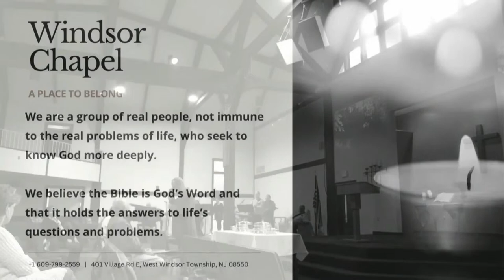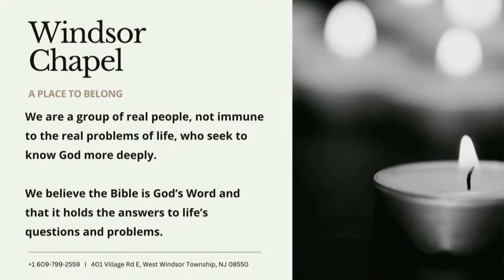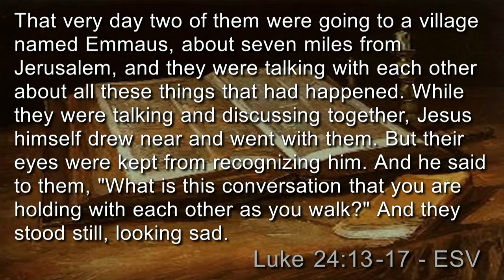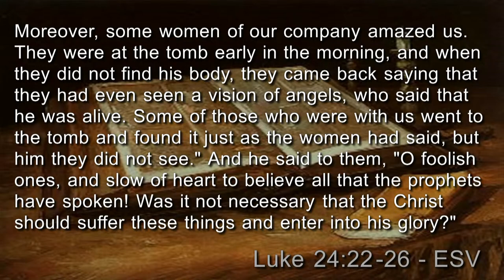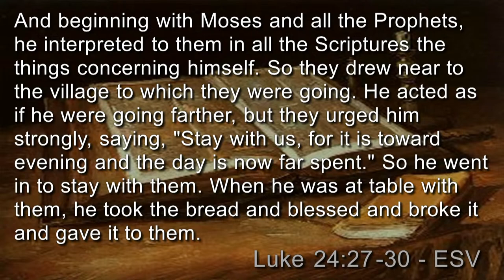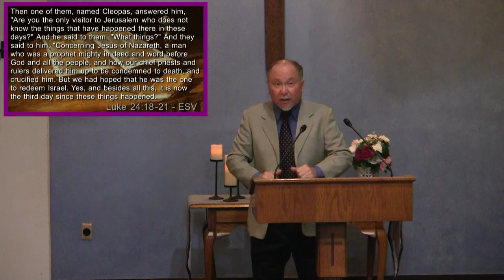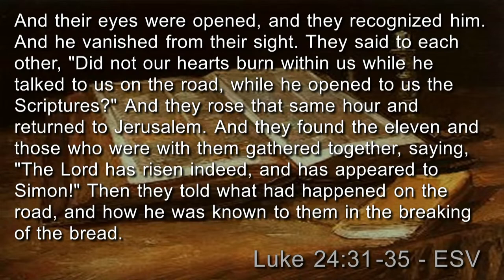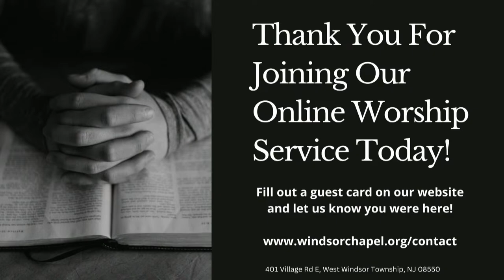“On the Road to Emmaus” by Guest Pastor Joshua Suen based on Luke 24:13-35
19 And he said to them, “What things?” And they said to him, “Concerning Jesus of Nazareth, a man who was a prophet mighty in deed and word before God and all the people, 20 and how our chief priests and rulers delivered him up to be condemned to death, and crucified him. 21 But we had hoped that he was the one to redeem Israel. Yes, and besides all this, it is now the third day since these things happened. 22 Moreover, some women of our company amazed us. They were at the tomb early in the morning, 23 and when they did not find his body, they came back saying that they had even seen a vision of angels, who said that he was alive. 24 Some of those who were with us went to the tomb and found it just as the women had said, but him they did not see.” 25 And he said to them, “O foolish ones, and slow of heart to believe all that the prophets have spoken! 26 Was it not necessary that the Christ should suffer these things and enter into his glory?” 27 And beginning with Moses and all the Prophets, he interpreted to them in all the Scriptures the things concerning himself.

Please join us for a wonderful time of peace and encouragement in-person or during the live stream of our entire worship service this Sunday, April 7, 2024 at 9:30 am.

Share with family, friends and neighbors who may wish to join us!

Children’s Ministry is provided for infants through 4th grade during the service and Sunday School for all ages takes place after the service at 11 AM.

We are located at 401 Village Rd E, West Windsor Township, NJ 08550 which is just across the street from the Dutch Neck Elementary School.